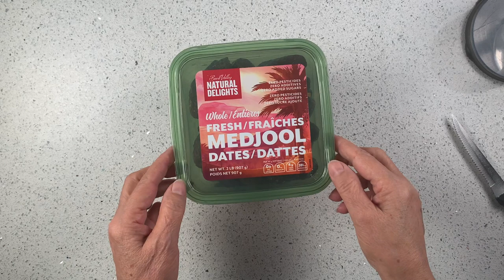NO SUGAR added / Ramadan Energy Balls / Dates Nuts Energy Balls Recipe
In this recipe video, I will show you how to makeenergy bals wth nuts

INGREDIENTS:
11 madjool dates
1/3 cup of walnuts
1/3 cup of almondes
15 pieces of pecans
1 tbsp of butter
1 tbsp of coconut powder
1 tbsp of srprinkles